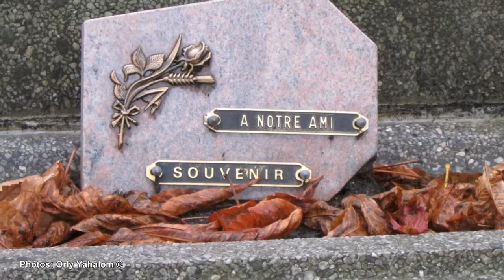Paris: Père Lachaise Cemetery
Père Lachaise Cemetery is considered the most visited graveyard in the world. It is actually a large and beautiful garden, with hilly paths, thousands of trees, and elaborate sepulchers and tombs.

Among the hundreds of thousands burried in Père Lachaise are many luminaries and celebrities, some of whom have travelled a long way coming to live (and die) in Paris.

Note: These photos were taken during an hour or so. A thorough visit in the cemetery requires several hours.

Music: Les Feiullers Mortes (aka Autumn Leaves), compsed by Joseph Kosma and performed by Richard Clayderman.